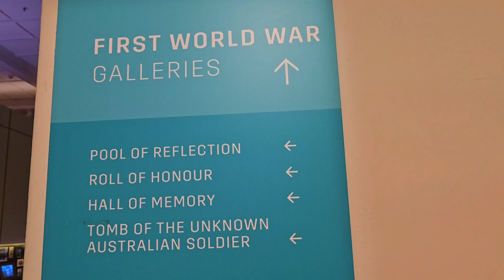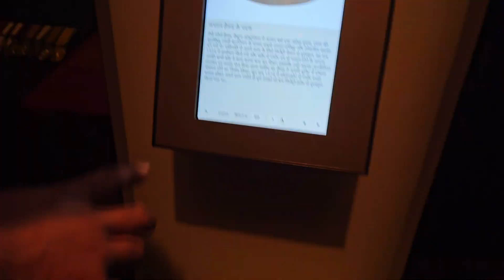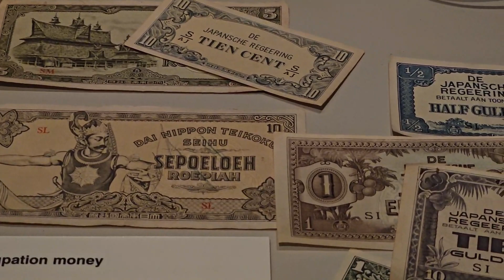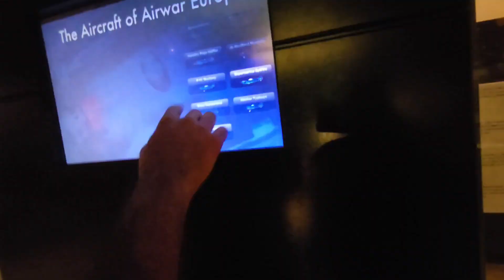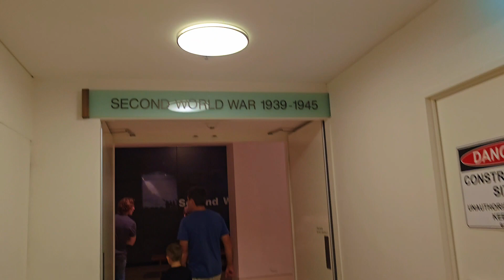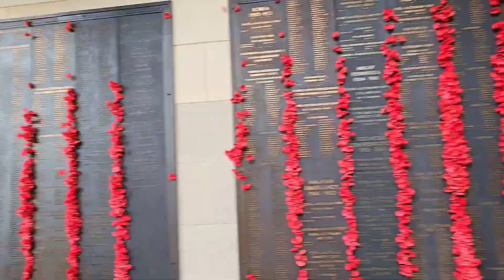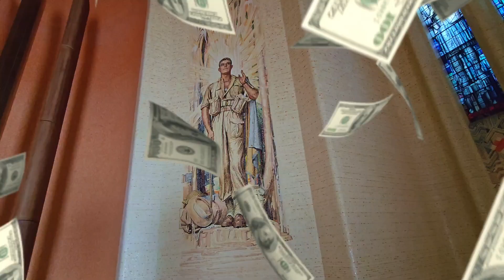Australia War Memorial Full Tour (Canberra Australia)@sunitameena214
best places to visit in Australia in winter/

best places to visit in Australia in summer \

best places to visit in Australia  /

Australia vlog  home tour/

Australia  city  video/

 australia  beautiful village/

student experience in Australia/  Australia  student life /

Australia tourist visa  processing time/

Australia student visa cost from India/
living in Australia vlog/

Brisbane  Australia city tour/
virtual tour of Australia/

funny video/comedy